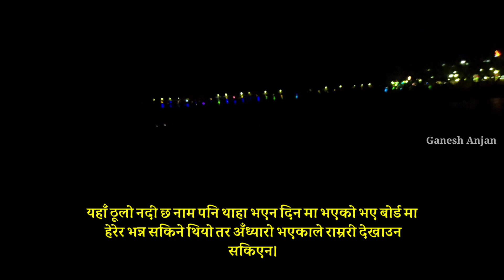Crossing Borders Pokhara to Chennai Travel Vlog || नेपाल पोखरा देखि चेन्नई यात्रा || Ganesh Anjan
Hi Friends,
सबै जनालाइ नमस्कार  कस्तो हुनु हुन्छ ? Video लाई हेरेर साथ दिनुभयो।
Video मा मैले प्रयोग गरेका Device हरु:
Redmi Note 10
Maona Lavalier Microphone
Digitech Tripod

▶️Visual Workstation: Everest Production Nepal
▶️ Flute ( Swarnim Maharjan )
Track: BAARI Flute Cover / Uchiyan Deewaran / Instrumental / Feat. DIVYANSH SHRIVASTAVA / Bilal Saeed /
Original song credits:
Singer : Bilal Saeed Ft. Momina mustehsan
Music composer : bilal saeed
🎤 Mic :- Maona Lavalier
📱Editing On :- Mobile
🏍 Shine 125
📡 Content:- Village Lifestyle Vlogs, Travel Vlogs, Moto Vlogs,
Thank You All For Your Warm Support. Stay Tune. 🙏🙏🙏🙏